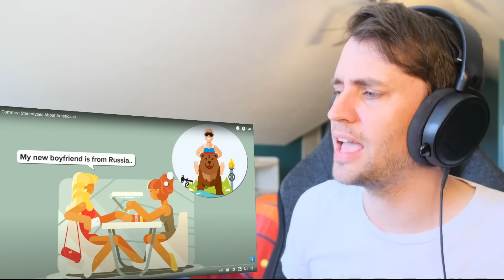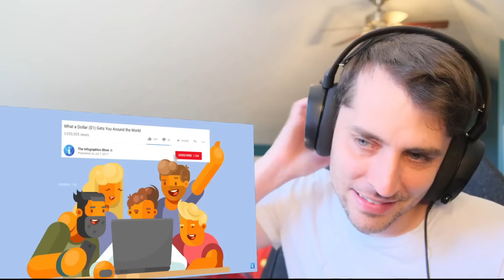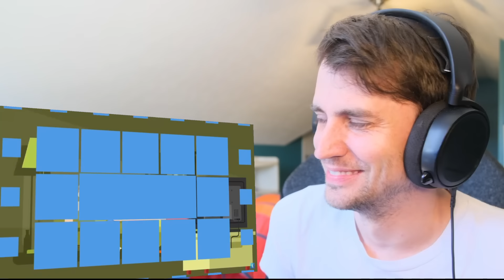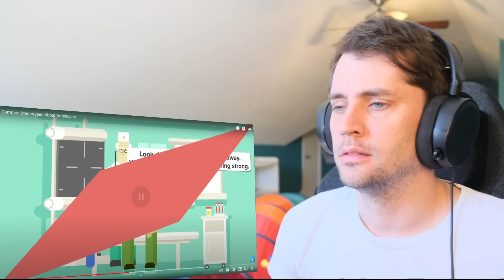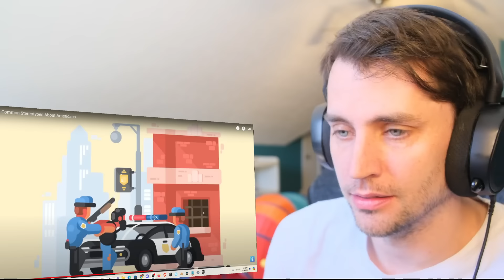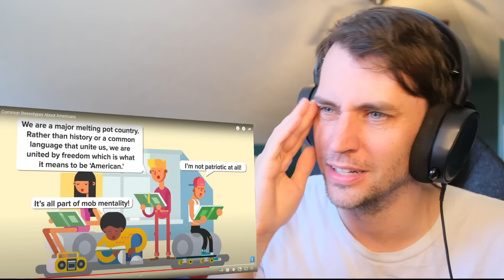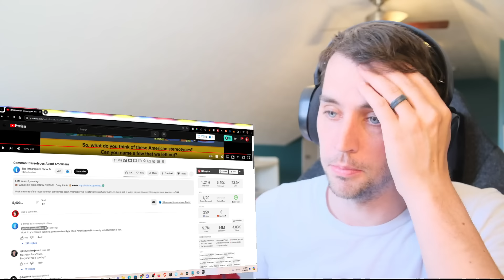American reacts to Common American Stereotypes